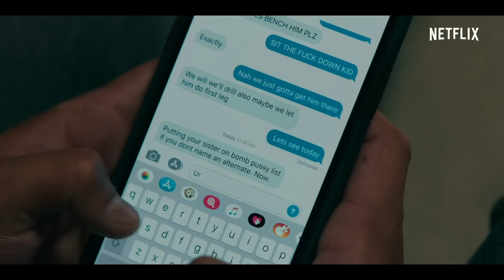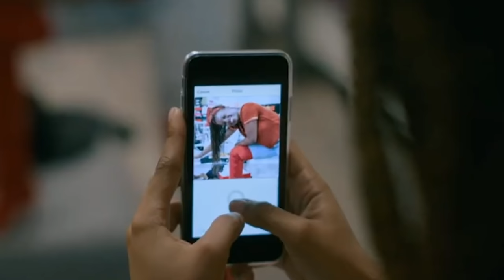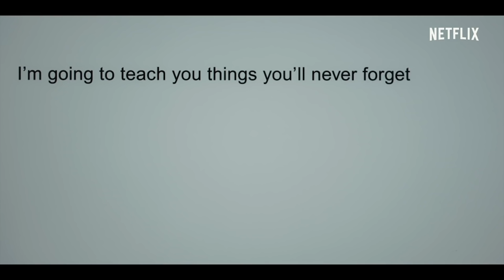Let's Talk About Grand Army...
Try Curology for one month for FREE (just pay $5 shipping & handling)

Hey Rummates, I finally got around to watching Grand Army and..y'all...I have some thoughts.

Timestamps:
0:00 - 0:54 Intro
0:55 - 2:55 Sponsored Message
2:56 - 6:47 Let's Talk Main Characters
6:48 - 11:30 Why I Dislike Them All :)
11:31 - 12:46 My Favorite Parts
12:47 - 16:14 Some Of My...Least Favorite Parts
16:15 - 16:46 Outro